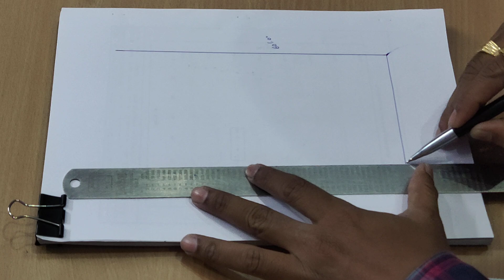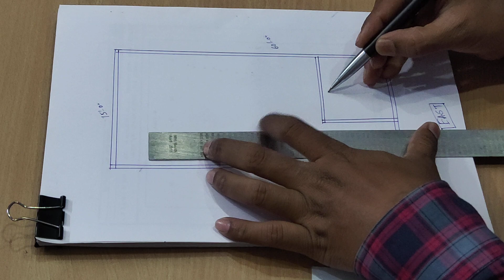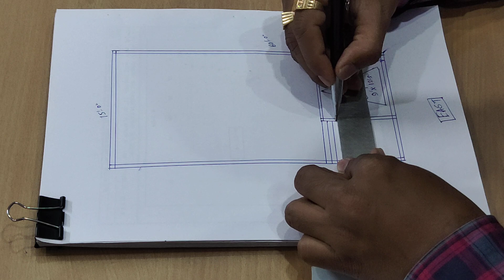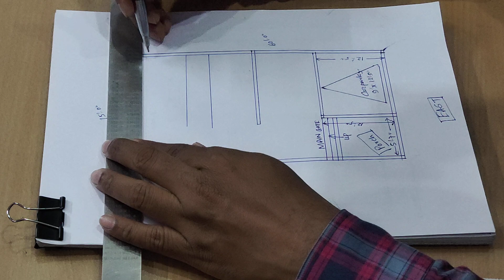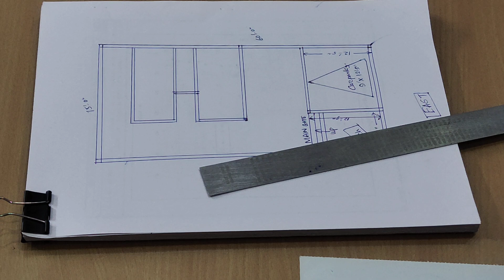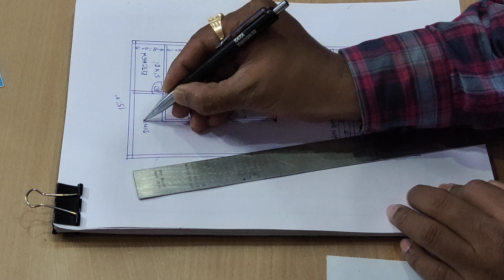15 x 60 HOUSE PLAN II 15*60 GHAR KA NAKSHA II 900 SQFT HOUSE PLAN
Engineer Subhash